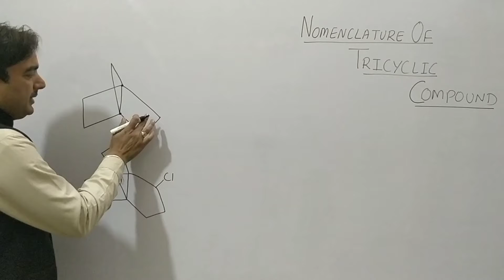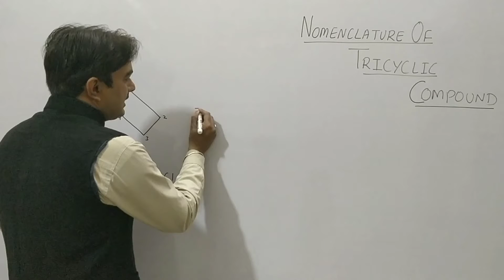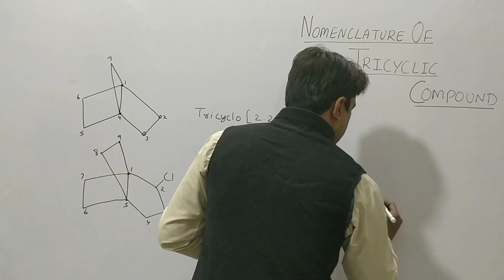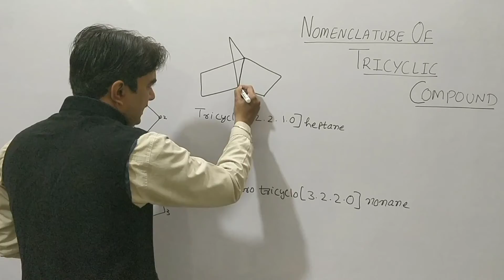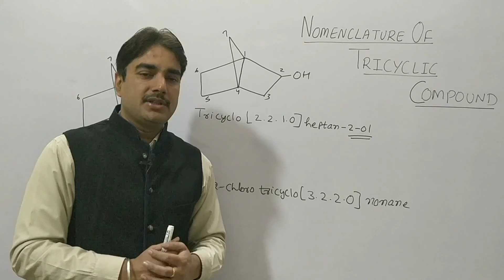Tricyclic compounds|L-18|IUPAC nomenclature of organic compounds|GOC|IIT,NEET,KVPY,NTSE Stage-2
In this video, students can learn how to write IUPAC name of tricyclic compound with all concept in an easy way for the preparation of class 11,IIT, NEET, NTSE Stage-2, class 12 and other competitive exams.

Key areas of this video lecture are:

1) IUPAC name of tricyclic compound
2) nomenclature of tricyclic compound
3) bicyclic compounds
4) organic chemistry
5) class 11 organic chemistry IUPAC name
6) class 10 organic chemistry IUPAC name
7) class 12 ,IIT ,neet IUPAC nomenclature
8) carbon and its compound
9) general organic chemistry

 link for ph,ph scale, pH value ,Kw

Coordination chemistry